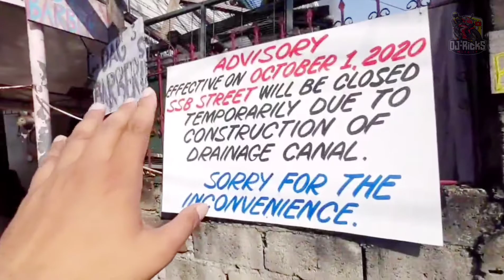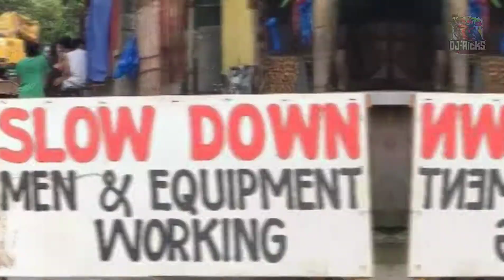DjRicks MotoTv Ang Barangay Tanod